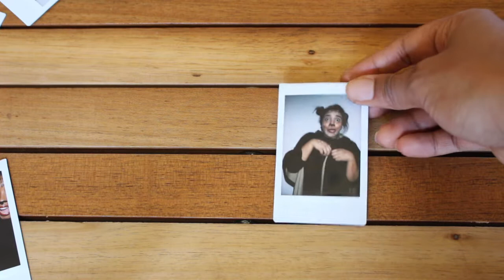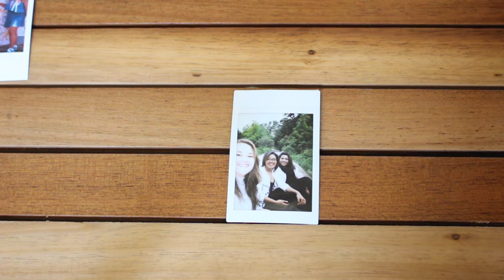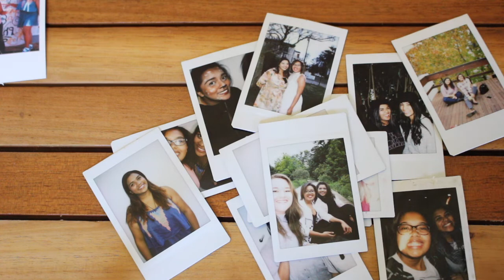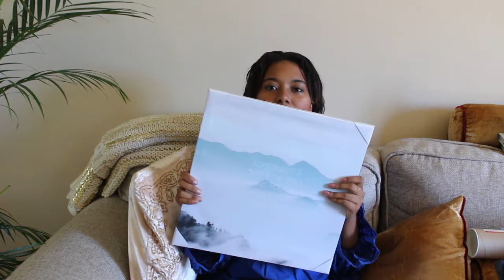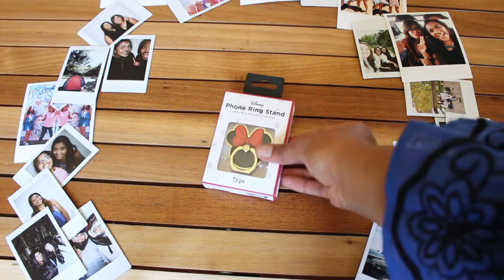Advent Calendar Gifts for A Friend 2018 | RazeAstro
Hiya,

My friend and i did something exciting this year. We decided to buy each other 24 gifts to the value of R100 leading up to Christmas and a Christmas day present of R200. It was a big challenge getting as many different and unique gifts as possible. Here's some ideas & the reasons behind my gifts.

xx,
Reza-Astrid